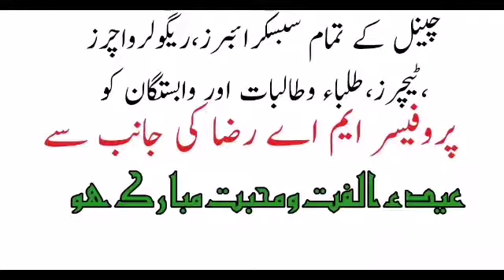full video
Motivational Speaker
Leadership Coach
Business Coach
Master Trainer
Educational Trainer
Parapsychologist
Spiritual Consultant
TRAININGS
Education
Motivation
Leadership
Management
Business
Parapsychology
Spiritual Consultancy